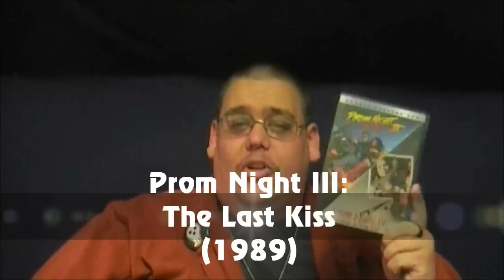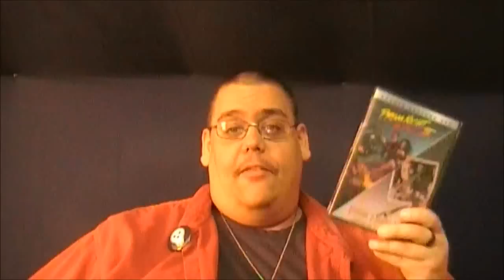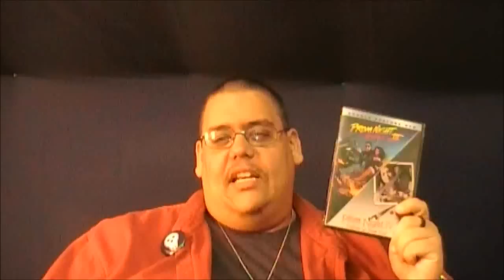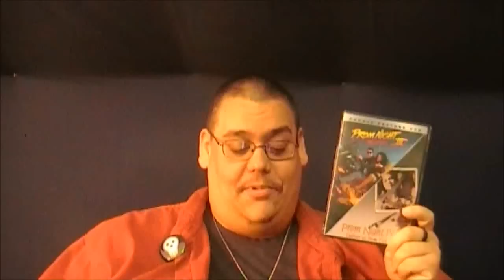Reaction & Review | Prom Night III: The Last Kiss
We continue this look at the "Prom Night" movies by taking a look at the third in the series.  And, this one actually continues where the second one ends.  I know.  I am surprised to see continuity, too.

Will this thing be any good?  Tonight, I aim to find out.